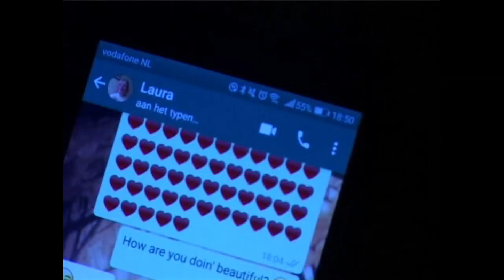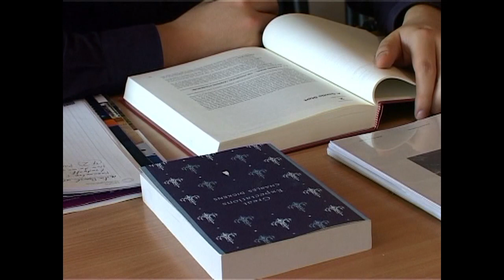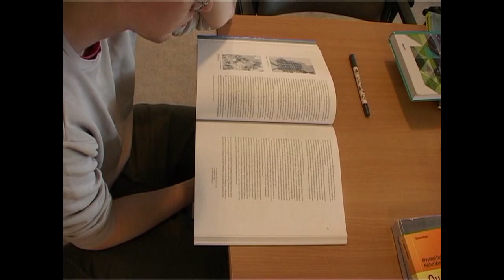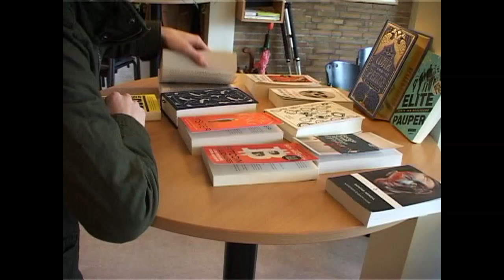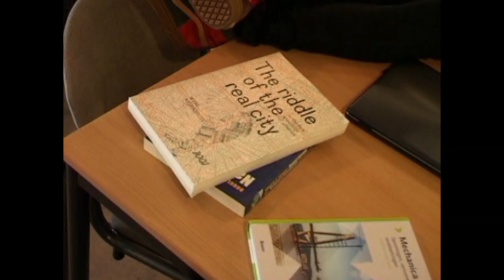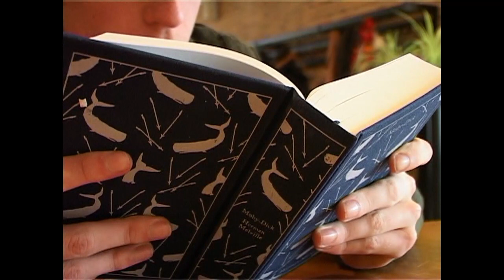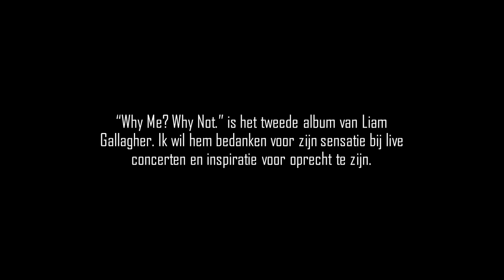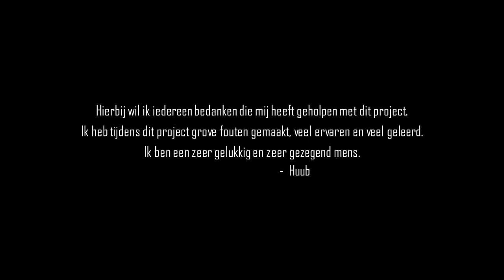Laura ("Lora") - short film - toelatingsfilm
Een short film gemaakt voor de toelating voor de Nederlandse Filmacademie te Amsterdam, als ook mede gemaakt vanwege mijn liefde Oasis/Liam Gallagher, literatuur en films én om mijn verhaal te vertellen over de thema's verwachtingen, vooroordelen en twee culturen.
Ik ben ook bezig met een roman (of verhalenbundel), ik hoop nog beter te worden in verhalen vertellen.

Rocknummer:
"Call Me The Devil" - The Compounds van hun geweldige EP 'Far From Home'